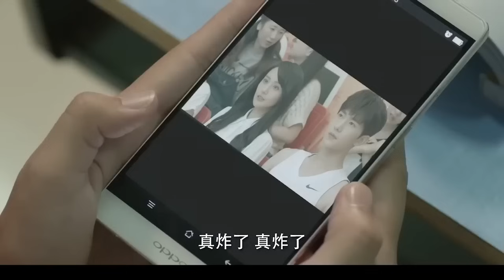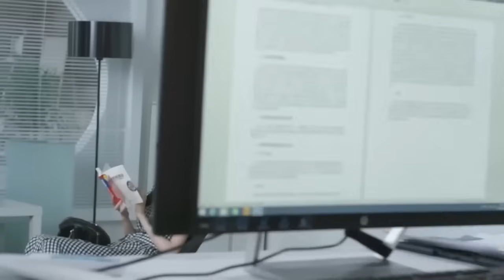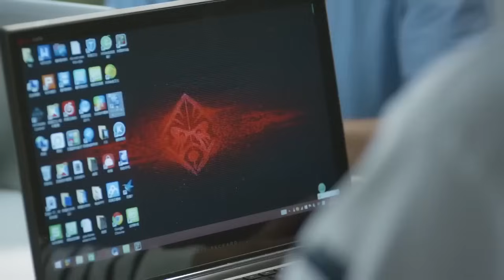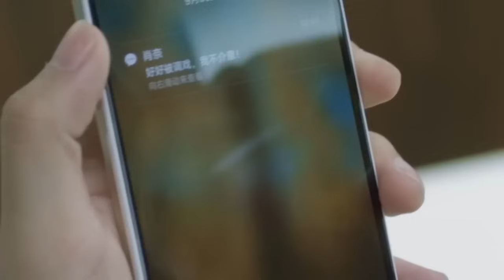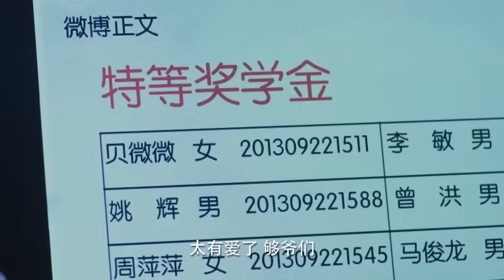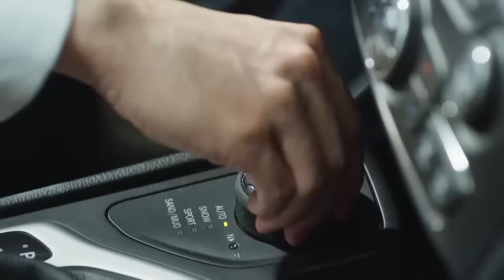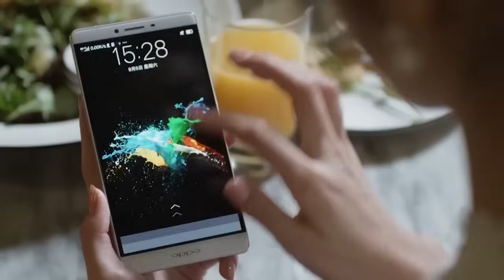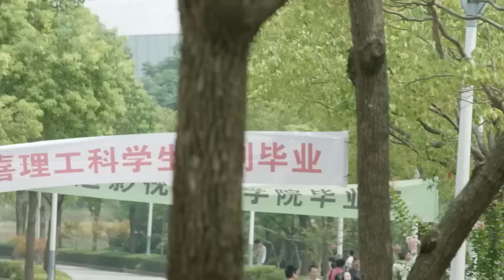【Full Movie】一夜之間我竟成了大神的女人 💗 Chinese Television Dramas